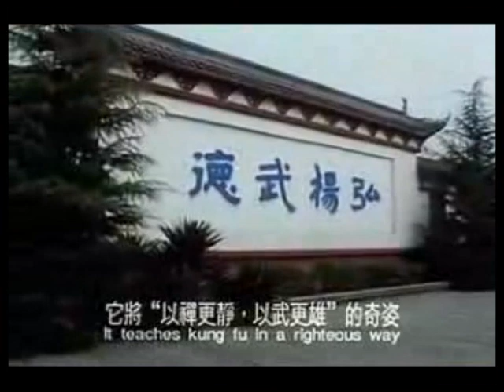Songshan/shaolin Training - Part 3/3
Old training montage revealing ye olde techniques and methods of training; this is closer to the "real shaolin", some priceless footage in this.

A high level of skill and mastery.

"It is not an idle talk that 'Strength cannot overcome the Pugilistic Art {Quan Shu}, the Pugilistic Art cannot overcome Internal Mastery {Gong Fu}'. The people think that it is enough to exercise the Pugilistic Art {Quan Shu} but few know that the Pugilistic Art can not withstand the Internal Mastery {Gong Fu] as the Pugilistic Art is sprouts of Gong Fu and Gong Fu itself is the base and root of the Pugilistic Art.
          There are people who exercise only Gong Fu and do not exercise Quan Shu . . . but nobody heard that Quan Shu can be exercised without exercising Gong Fu.  Such '''mastery''' is like flying fluff or floating duckweed - too weak base.
          It is necessary to exercise both Gong Fu and Quan Shu, only in that case there will be a strong base and excellent Mastery."

                                                              Jin Yi Ming from Yangzhou. The third decade of August, the 19th year of the Chinese Republic (1930). Shanhai, province of Jiangsu.